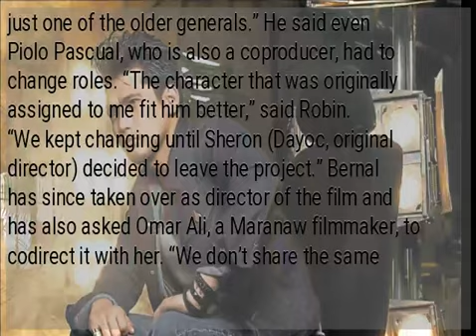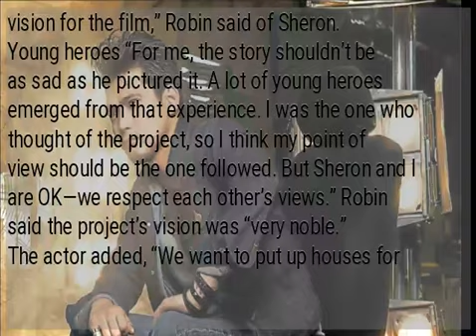Robin considering another change in long-delayed Marawi film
Rather than being a cast member of “Children of the Lake,” the movie tackling the Marawi conflict wherein he is one of the producers, actor Robin Padilla said he was considering just being one of director Joyce Bernal’s “technical advisers.” “I want this movie to focus on our young actors,” he told the Inquirer. “When the soldiers we interviewed retold their stories, we realized that there was no hero similar to my age. The heroes were all young, so I agreed to play just one of the older generals.” He said even Piolo Pascual, who is also a coproducer, had to change roles. “The character that was originally assigned to me fit him better,” said Robin. “We kept changing until Sheron (Dayoc, original director) decided to leave the project.” Bernal has since taken over as director of the film and has also asked Omar Ali, a Maranaw filmmaker, to codirect it with her. “We don’t share the same vision for the film,” Robin said of Sheron. Young heroes “For me, the story shouldn’t be as sad as he pictured it. A lot of young heroes emerged from that experience. I was the one who thought of the project, so I think my point of view should be the one followed. But Sheron and I are OK—we respect each other’s views.” Robin said the project’s vision was “very noble.” The actor added, “We want to put up houses for those affected by the war in Marawi. It’s just sad that, up to now, we’re still processing the documents.”...